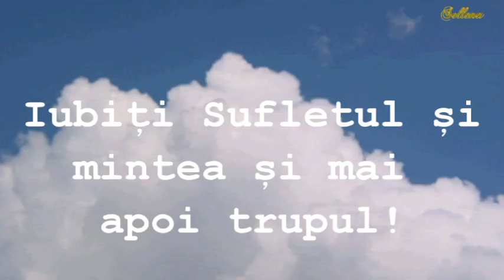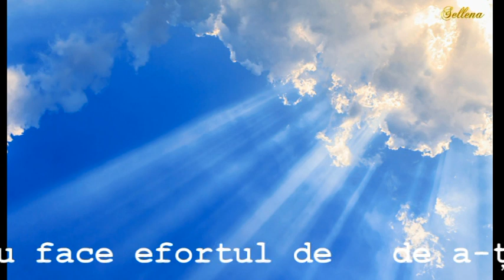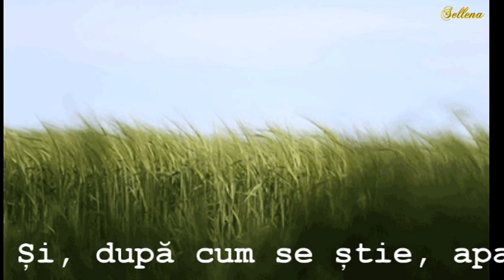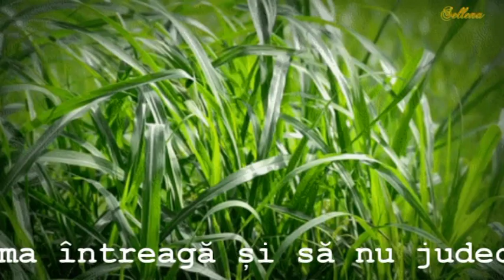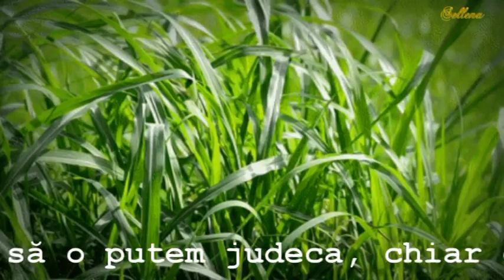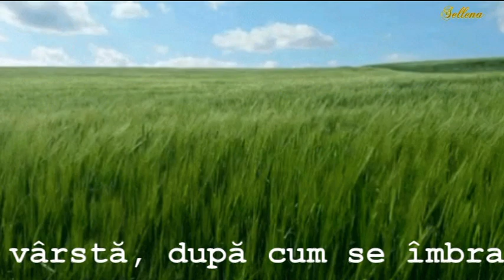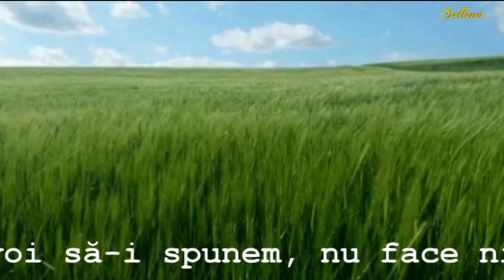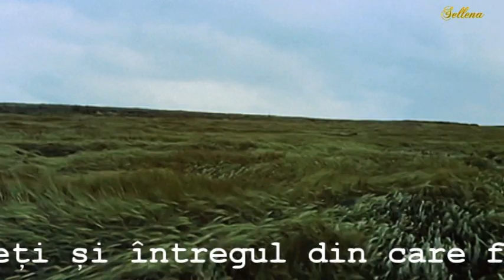Să nu judecăm după aparențe!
Judeci după costum? Nu face asta niciodată. Vă puteți înșela și, în plus, foarte mare.
 Mihail Afanasievici Bulgakov

Nu judecați trecutul altcuiva - nu vă cunoașteți viitorul.
 Autor necunoscut

Inima poate adăuga inteligență, dar mintea nu poate adăuga inimă.
Anatole France

Dacă judeci pe cineva, atunci nu ai timp să-l iubești.
Maica Tereza

Nu căuta priviri, pot fi înșelătoare. Nu căutați bogăție; chiar dispare. Căutați pe cineva care vă poate face să zâmbiți, pentru că doar un zâmbet poate face lumina celei mai întunecate zile.

Autor necunoscut

Nu judecați o persoană până nu-i vorbiți personal, pentru că tot ce auziți este auzit.
Michael Jackson

S-au făcut mult mai multe cariere în lume datorită aparenței decât datorită inteligenței.
 „Cea mai mare greșeală este să nu judeci oamenii după aspectul lor”. -  Oscar Wilde poet, dramaturg, scriitor, eseist irlandez 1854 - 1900
„Arătările decente sunt suficiente pentru a-i face pe oameni mai interesați de sufletul tău”. -  Karl Lagerfeld
 „Dacă toată lumea ar lucra așezată în saci, nu ar exista prejudecăți. Ar trebui să-i judec pe oameni după calitățile lor, nu după aspectul lor .. " -  John Lennon muzician rock, cântăreț, poet, compozitor, artist, scriitor britanic 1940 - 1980
„O persoană care judecă aspectul altor oameni este nesemnificativă. Aspectul este schimbător, dar esența ta de rahat va fi alături de tine în viață! " -  Tom Hardy Actor englez de teatru și film 1977
 „Oamenii care judecă oamenii după aspectul lor fără să-i recunoască în vecinătate, sunt cei mai jalnici. Cât de crud poți fi pentru a-i umili pe alții? " -  Nubar.Aleskerova
  „O aparență drăguță nu este totul, dar adaugă farmec și lumea este la picioarele tale”. -  Actrița italiană Sophia Loren 1934
  „Este o greșeală să judeci o femeie pe care nu o cunoști după cele pe care le cunoști”. -  Juliana Wilson
 „De aici și întrebarea: vrei să fii frumos sau fericit? Dacă al doilea - trebuie să lucrați nu la aspect, ci la respectul de sine. Îndrăgostește-te de tine cu orice înfățișare, iar atunci înfățișarea ta poate fi oricum! Aceasta este legea. „... Ne iubești cu cei mici negri și toată lumea ne va iubi cu cei mici”, așa cum este scris de Gogol. „ -  Mikhail Labkovsky 1961
„Aspectul poate fi atractiv, personalitatea poate fi creată, dar personajul tău va determina exact cine ești cu adevărat.” -  Nathaniel Buzolic 1983
  „Da, și judecătorii greșesc. Dar dacă sunteți sigur că ați făcut antrenamentul la nivelul adecvat și eroarea a apărut, acest lucru este normal. Acest lucru vă va ajuta doar atunci când arbitrați următorul meci. " -  Pierluigi Collina, fost arbitru de fotbal din 1960
  „Există trei greșeli în comunicarea dintre oameni: prima este dorința de a vorbi înainte de a fi necesară; al doilea este timiditatea, ca să nu spunem când este necesar; al treilea este să vorbești fără să-ți observi ascultătorul. " -  Confucius, vechi gânditor și filosof al Chinei -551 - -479 î.Hr.

 Sursa: youtube